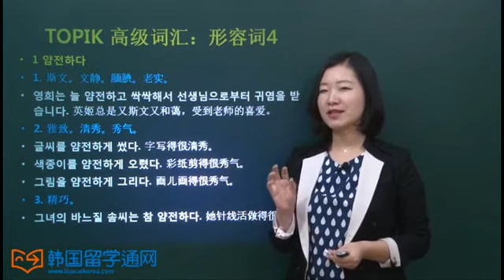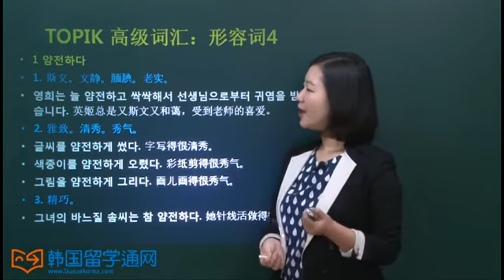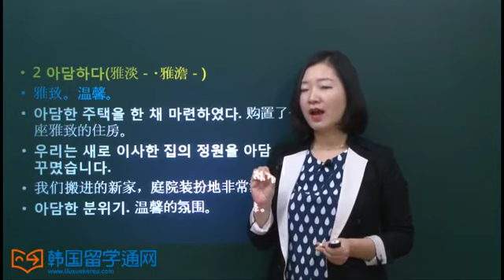400个重点TOPIK 高级词汇 : 形容词4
400个重点TOPIK 高级词汇 : 形容词4